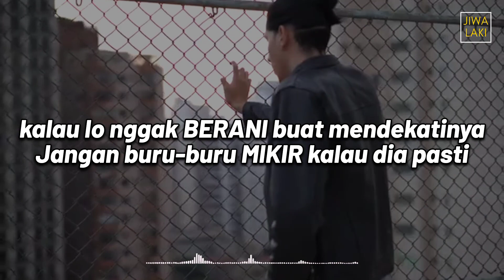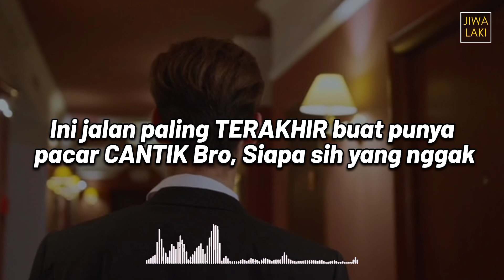Gak Harus Ganteng Ini Cara Bikin Cewek Jatuh Cinta Sama Lo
Cara bikin cewek jatuh cinta dan naksir sama lo, gak perlu ganteng kok bro, kalau wajah lo pas-pasan, coba deh lo coba pakai cara ini bro...